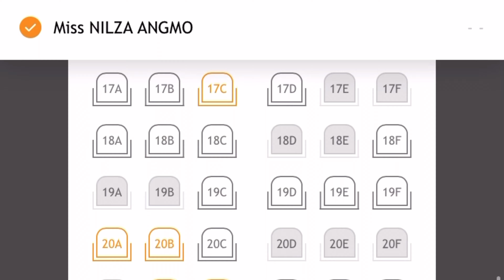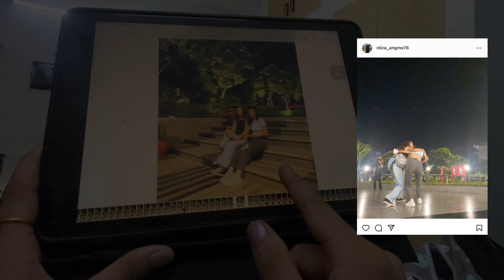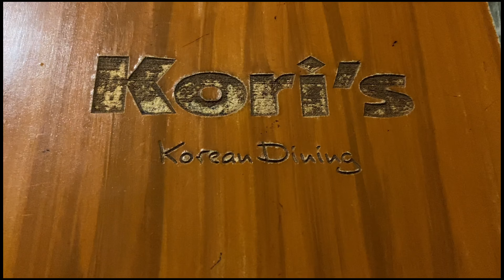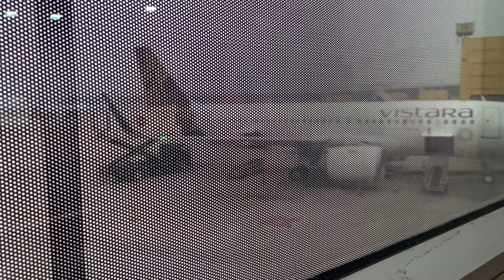|| Meeting bestie after ages || Delhi Diaries || Ladakhi vlogger ||